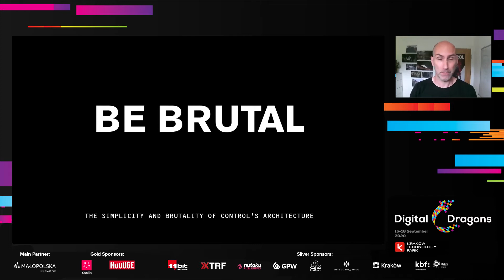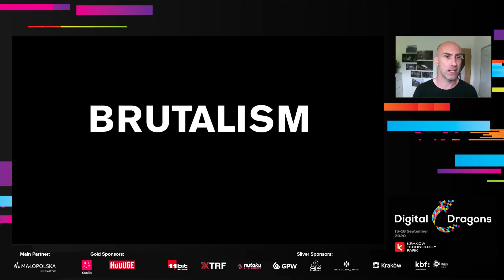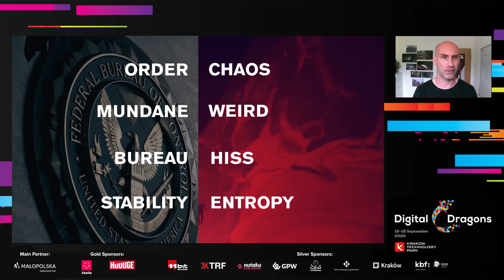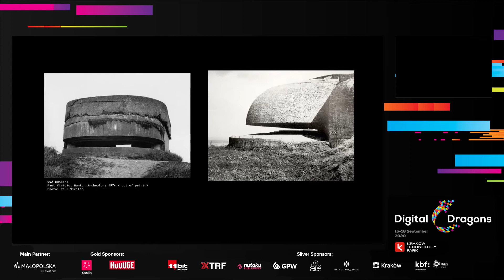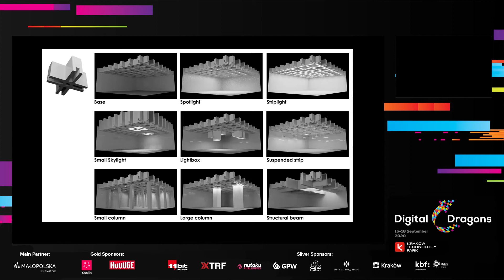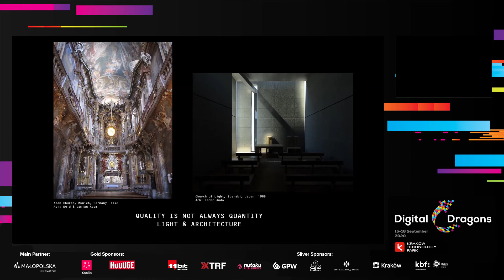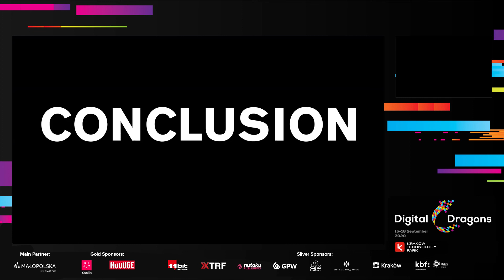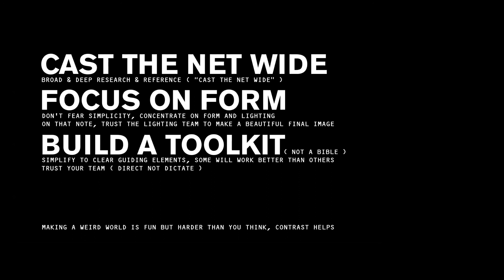Stuart Macdonald - Be Brutal: The simplicity and brutality of Control’s architecture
Control from Remedy Entertainment is the next title following the company's passion for building uniquely weird and visually compelling worlds. Set in a single sprawling building location we chose a distinct architectural style for the world of the Oldest House. Leveraging his experience in architecture and AAA game development Stuart will cover the world design through the architectural style creation process, themes and challenges that led to a distinctive, visually cohesive and unique looking game world.

Speaker's bio:
A former architect, Stuart Macdonald has 19 years experience in games art, most of that time spent in AAA development. Currently World Design Director with Remedy Entertainment working on world and IP creation. In addition to world design on Control, previous titles at the company include Quantum Break and Alan Wake’s American Nightmare. Prior to Remedy, Stuart was a lead artist at Rockstar North, where he worked on several GTA titles from GTA:San Andreas to early world building on GTA V. He is passionate about creating believable worlds with a distinctive vibe